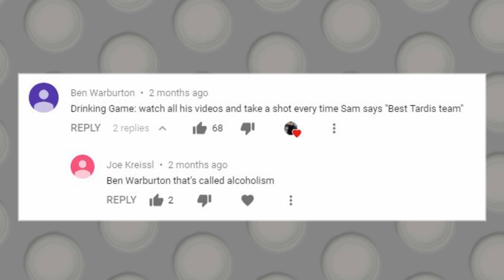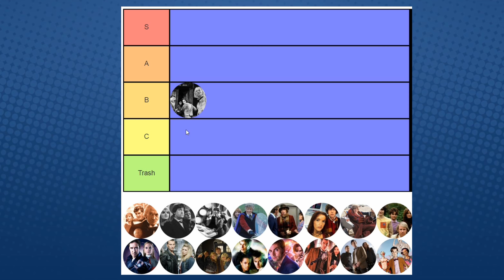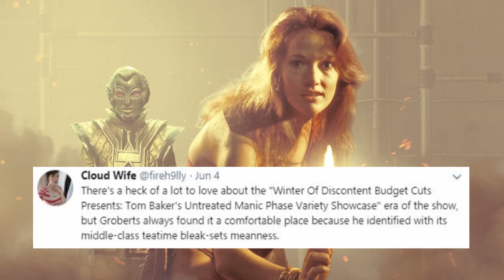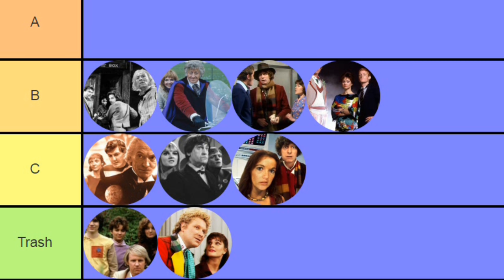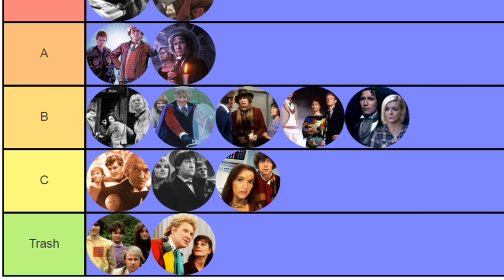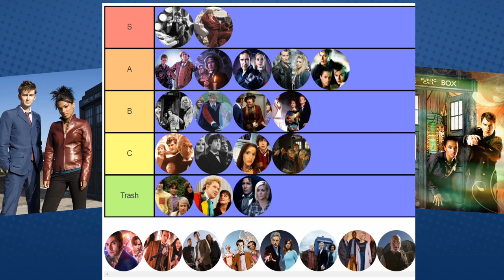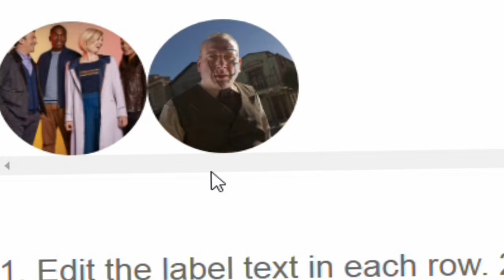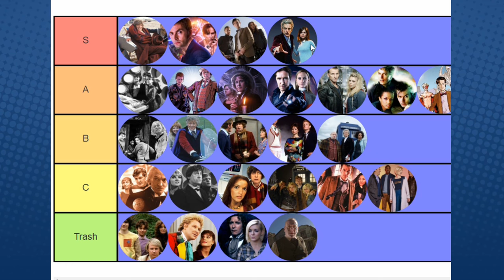What is the TRUE Best TARDIS Team?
Settling the 'Best TARDIS Team' once and for all.